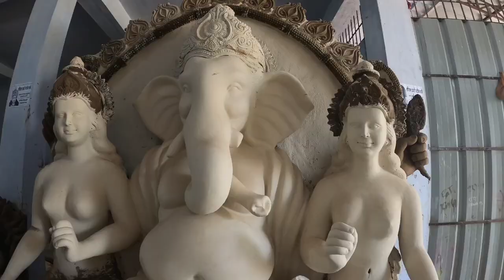थनौद गणेश मूर्ति 2022 ।। Thanod ganesh murti 2022 ।। thanod।। durg city ।। thanod ganesh making